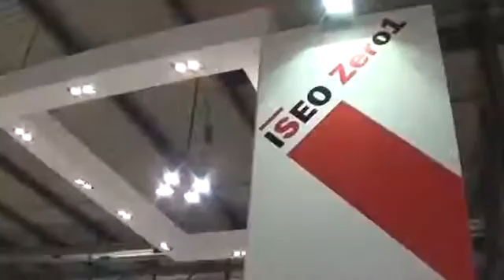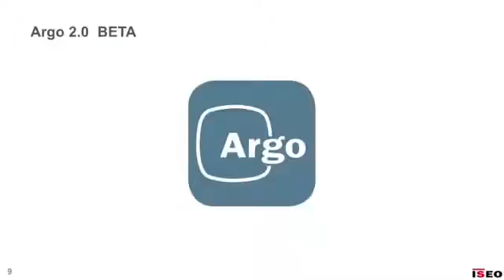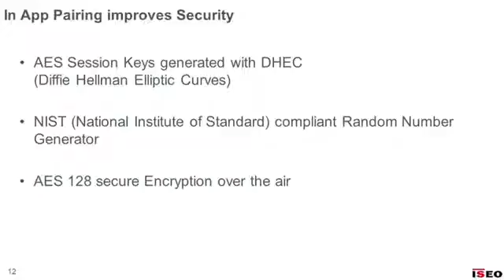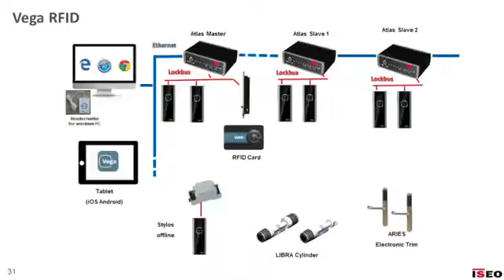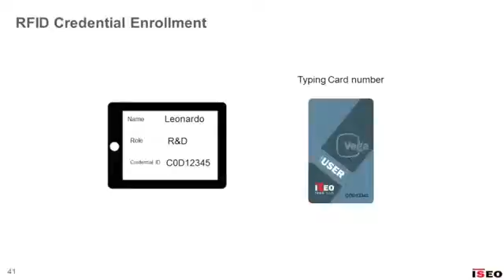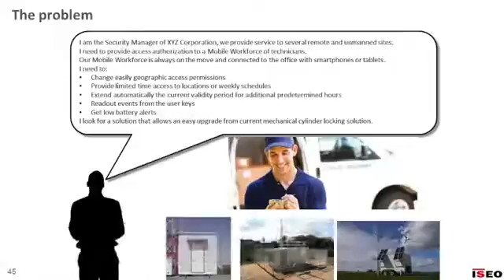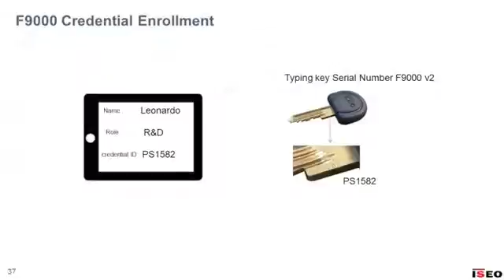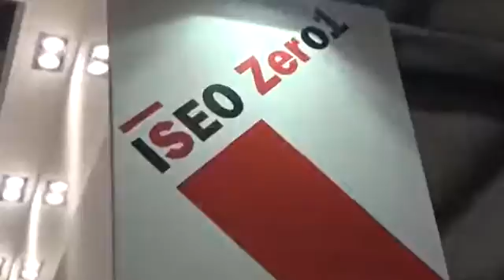ISEO ZERO1 - New Developments Presented at Sicurezza November 2015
During Sicurezza 2015 ISEO presented their latest developments in Access Control Systems ARGO and the new VEGA solutions along with a host of electronic locking and access control devices and new automatic door operator.